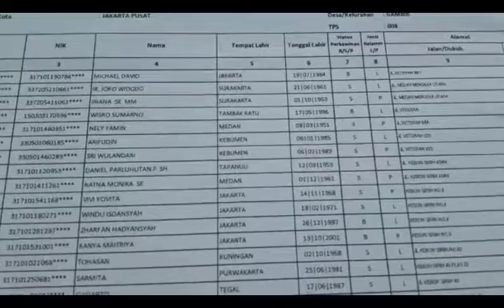TPS 008 Tempat Jokowi Mencoblos